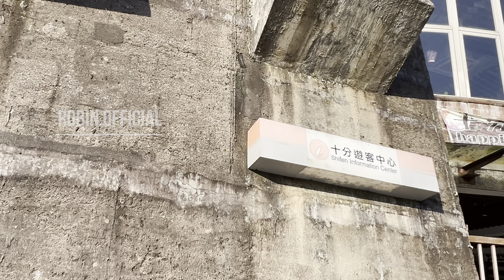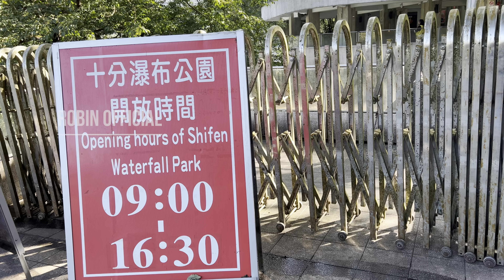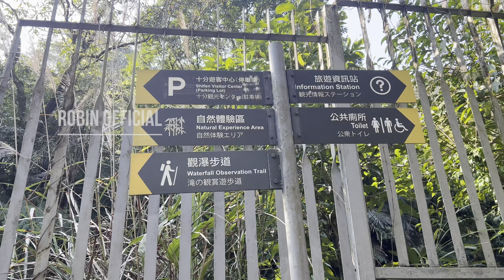SHIFEN WATERFALL PARK - Taiwan tempat wisata yang indah